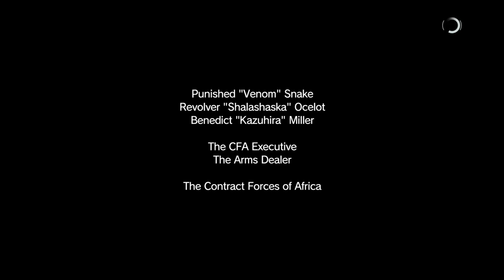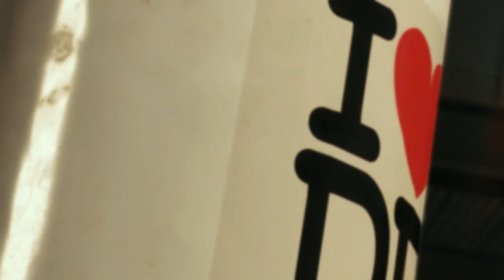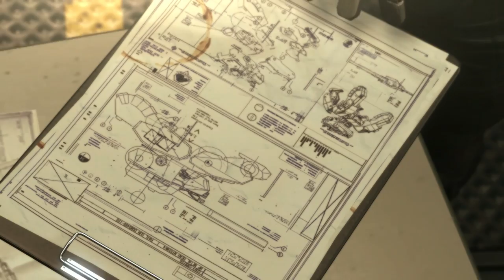MGS 5 The Phantom Pain #21 LA ECONOMÍA DE LA GUERRA - Una ducha junto con Quiet! ^^